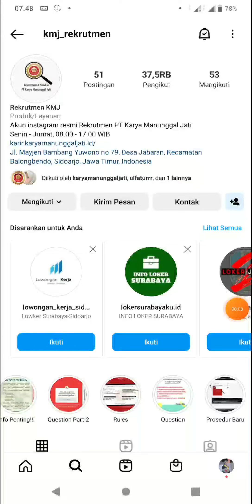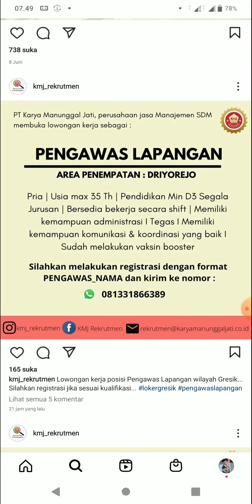Lowongan kerja di PT. KMJ